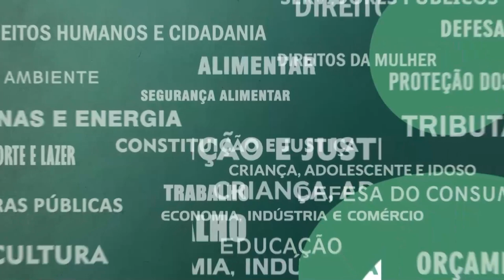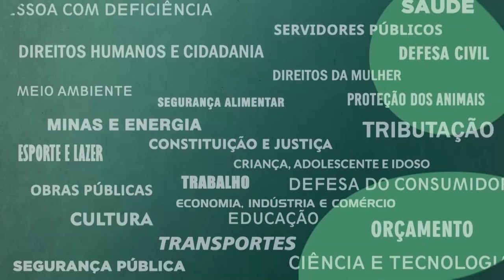Resumo Comissões - Com. Direitos Humanos e Comitê Combate à Tortura